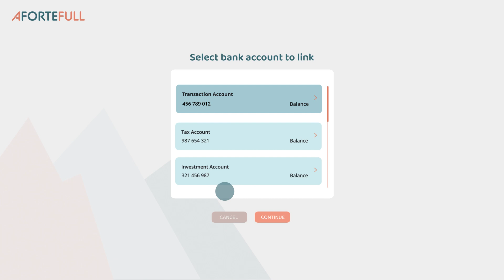Open banking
At Roaring, Open Banking is about enabling safer and smarter customer onboarding processes. It minimises risks and provides valuable insights to our clients across various industries. By giving users full control over their data and simultaneously facilitating our clients to easily verify or get a financial snapshot of a company or individual, we can offer a more comprehensive solution.

Open Banking and the PSD2 directive enable increased accessibility, transparency, and control by allowing account holders to open up their banking data to third-party actors, ensuring a more open and secure financial environment for both individuals and society at large.